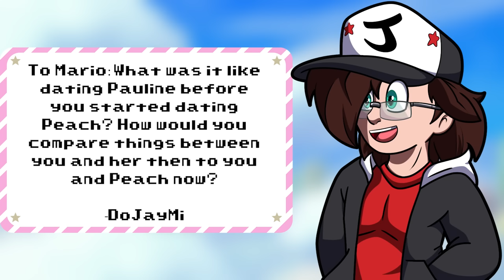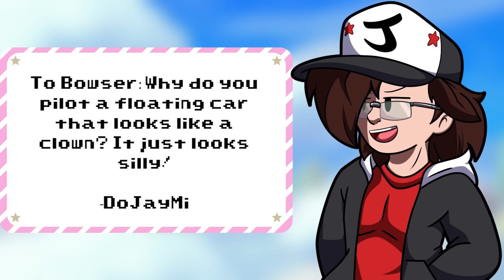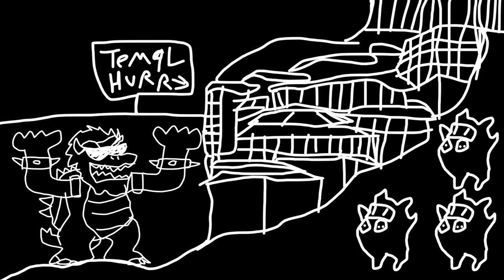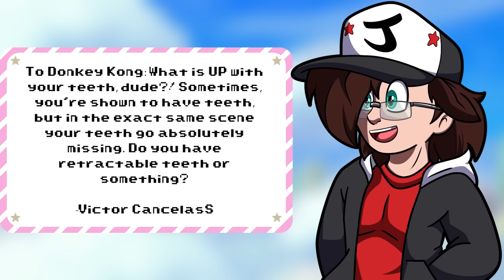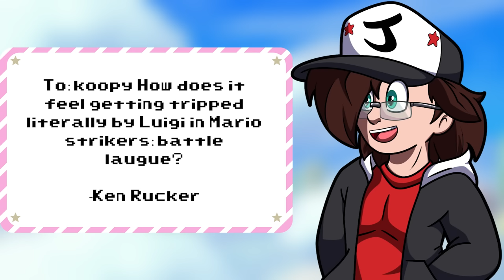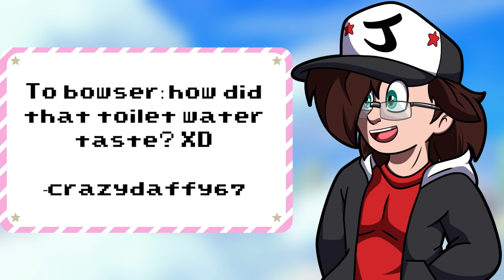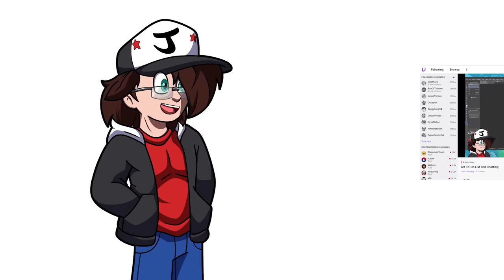🍄Ask Mario🍄 - ⭐️Ep. 18⭐️TV Escape!📺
Time for the boys to escape...I think?

Mario, Luigi and DK performed by me!

DoJayMi performed by...DoJayMi. He also co-wrote this episode :3

🎨Special thanks to these incredible artists🎨:

Nintendrawer
(Mario, Luigi, Bowser, and Slick Frame)

DoJayMi
(Slick Frame and DoJayMi)

Corpse Syndrome
(Slick Frame)

JamesTheReggie
(Donkey Kong)

No. 165